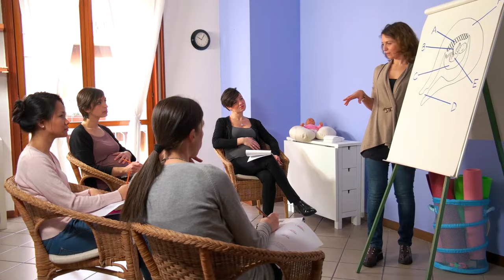Becoming A Sleep Coach